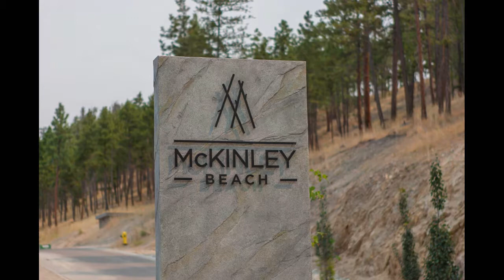3412 Water Birch Circle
Start your build right away on this lake view walkout rancher lot. McKinley Beach is a waterfront community based on a vision of harmony between the site’s natural beauty, the construction of lake view real estate, and the community amenities. Home designs and construction are required to be responsive to each lot characteristic and to preserve natural features, including established trees and fauna whenever reasonably possible. Key design elements: Contemporary design and architecture; Harmonized design scheme to incorporate natural environment Roof styles: low pitch, flat, inverse and shed; Indigenous landscaping; Low impact on trees and fauna; Preservation of view corridors; Resorative Landscaping of all disturbed areas. Preferred builders: 3rd Generation, Alair Homes, Authentech, Link Custom, Rykon. The community has amenities anchored in health and wellness, with plenty more planned. A clubhouse, 92- slip marina, and a sunny beach are all steps from your door. Nearby nature offers the opportunity to explore over 20 kilometres of biking and hiking trails. With easy access to so many amenities, car use can be optional. Beyond that, McKinley Beach provides access to all of the Okanagan’s amazing amenities: opportunities to enjoy skiing, rock climbing, and a vineyard are all nearby. Even though the community feels like a world unto itself, it’s mere minutes to downtown Kelowna and the international airport.

REALTOR®
Amanda Westrheim
The Westrheim Group
Century 21 Assurance Realty Ltd
MLS®